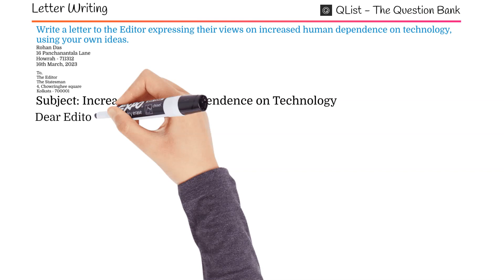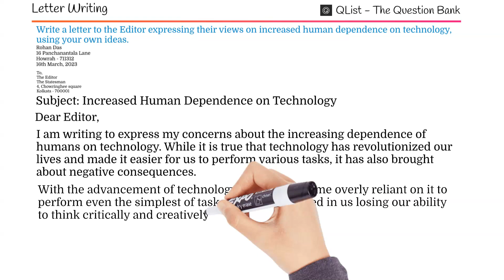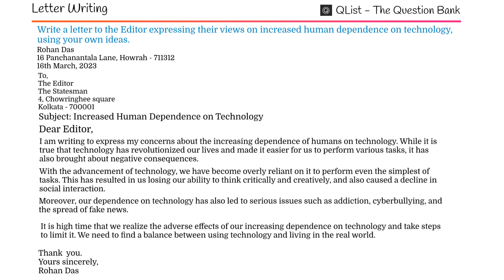Write a letter to the editor expressing your opinion on the increased human dependence on technology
We make videos that help you be more productive - whether you're in high school, college, university, or the real world. That includes study tips to help you learn faster and ace your exams.